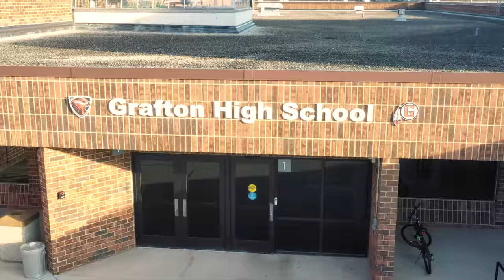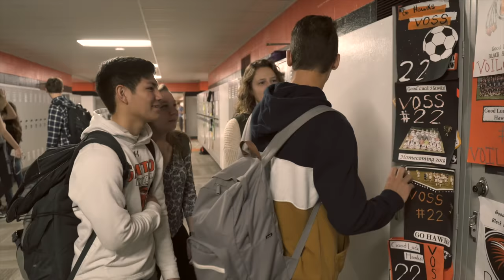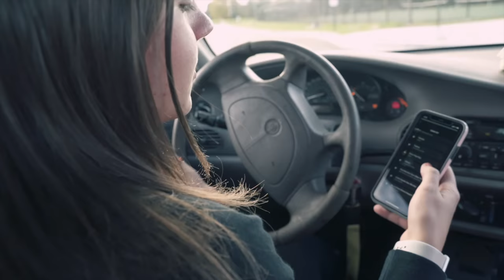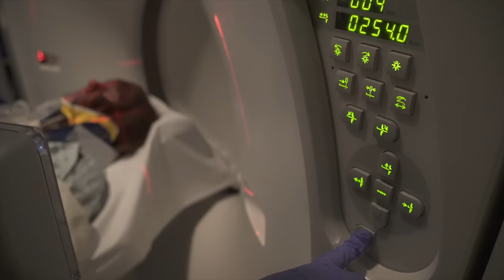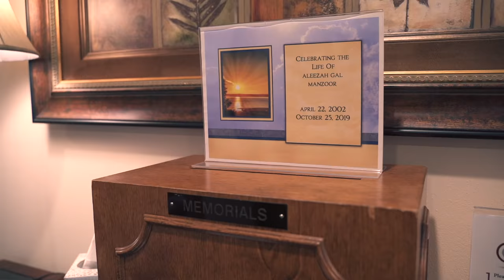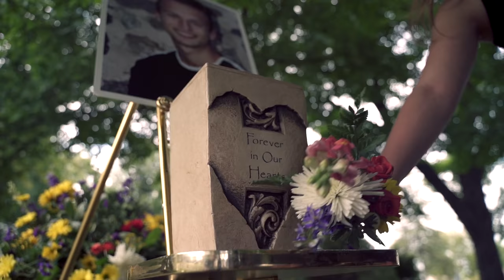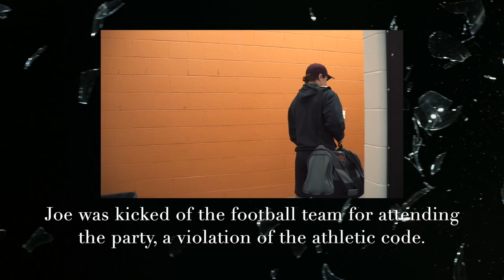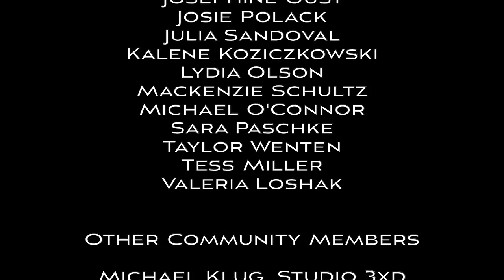Every 15 Minutes Grafton High School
Every 15 Minutes is an emotionally charged nationwide program designed to dramatically instill students and hundreds of others in and outside the community, through the creation of a video and mock accident demonstration related to the consequences of driving drunk or distracted. By working with an alliance of community businesses and public servants, we purposefully challenge students to think about drugs/drinking, personal safety, and the serious consequences as a result of making poor decisions.

2018-19 HPAC Members

Leah McKelvey (co-president/lead chair)
Kirsten Van Ryzin (co-president)
Delaney Reindl
Marley Dolberg
Josie Polack
Kalene Koziczkowksi
Brianna Rapp
Abigail Caputa
Cailyn Yang

HPAC Committee Members

Bryan Harms, Video Director - Charms Video Productions

Craig Plopper, Funeral Director - Mueller Funeral Home

Daniel Radtke, School Resource Officer - Grafton Police Department

Dr. Dean Arneson, Dean of Pharmacy - Concordia University

Fran Grant, PLTW teacher - Grafton High School

Hailey Nenonen, Community Outreach Manager - Aurora Health Care Grafton

Justin Schultz and the other members of Hartford Community Service Inc. Terror on Rural Street

Matthew Karpinski, Division Chief - Grafton Fire Department

Melanie Sinclair, Trauma Coordinator - Froedtert Hospital and The Medical College of Wisconsin

Melissa Drews, Director - Starting Point

Michael Kalina, Dean of Students - Grafton High School

Micki Schreiner, PLTW teacher - Grafton High School

Pam King, Executive Director - Grafton Area Chamber of Commerce

Richard Boeshaar, Manager, EMS Relations and Emergency Preparedness - Aurora Health Care Grafton

Scott Mantei, Principal - Grafton High School

Valerie Grimm, Public Health Strategist - Washington Ozaukee County Public Health Department

Crash Victim Members

Aleezah Manzoor
Elijah Voss
Halena Gehrke
Kirsten Van Ryzin
Leah McKelvey
Samuel Aria
Tyler Tsui

Living Dead Members

Abigail Caputa
Arianna Wheeler
Ava Pedersen
Brianna Rapp
Cannon Nash
Delaney Reindl
Isabella Fischer
Jehan Khaled
Joseph Birch
Josephine Gust
Josie Polack
Julia Sandoval
Kalene Koziczkowski
Lydia Olson
Mackenzie Schultz
Michael O'Connor
Sara Paschke
Taylor Wenten
Tess Miller
Valeria Loshak

Other Community Members

Michael Klug, Studio 3xd
Logan Wildermuth
Carl Harms
Christy Knowles and team
Circuit Court Judge Branch 1 Paul Malloy
David Podwils
Debbie Keefe
Joe Korb
Kayla Steltenpohl
Malkowski Family
Manzoor Family
Neil Willenson - Kapco Vice President of Community Relations
Sean Becker - K-Nation Entertainment Head of Production
Rebecca Smith
Russ Krebs
Van Ryzin Family
Voss Family
and others

Administration and Staff

Superintendent Jeff Nelson
Scott Mantei
Michael Kalina
Kevin Moore
Christopher Hanley
Greg Johnson
Rosalyn Isbell
Kelly Rieck
Fran Grant
Micki Schreiner
Kellen Wesson
Collette Gergens
Amanda Brennan
Michelle Som

Silver Supporter
Aurora Health Care Grafton, Cedarburg-Grafton Rotary, Grafton Fire Department Association, Grafton Lions Club, Kapco, TownePlace Suites

Bronze Supporter
Cornerstone Bank, Grafton Fire Chief Bill Rice and Family, Grafton Police Department, Investment Center of Grafton, Malkowski Family in honor of Matt Malkowski, Matt Schaenzer, Mueller Funeral Homes, Meijer, Thomas and Laurie Wasmer, Mueller Funeral Home, Wayne's Drive-In

Other Supporters
Always Available Seating, Even Odds Pizza, Walmart

All music and copyrights belong entirely to the original artists. This is a non-profit production. This film is meant to be educational, demonstrating the consequences of drunk driving, distracted driving, and poor decisions.  Our video and all other efforts done under the Every 15 Minutes Organization are aimed to lower this statistic.